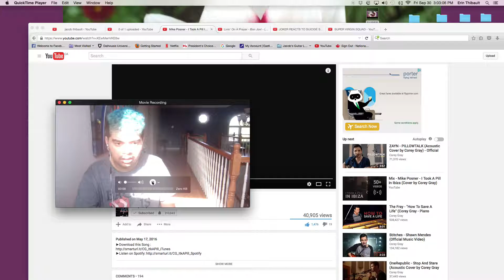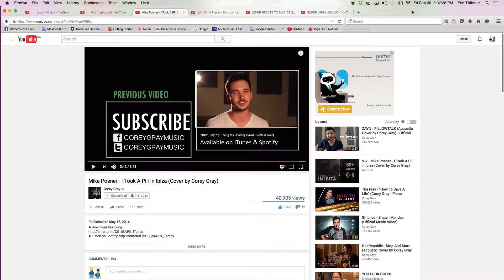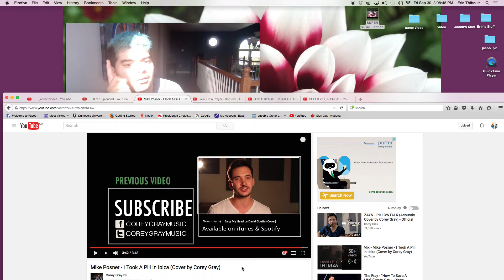Mike Posner I Took A Pill In Ibiza Cover by Corey Gray reation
Mike Posner   I Took A Pill In Ibiza Cover by Corey Gray